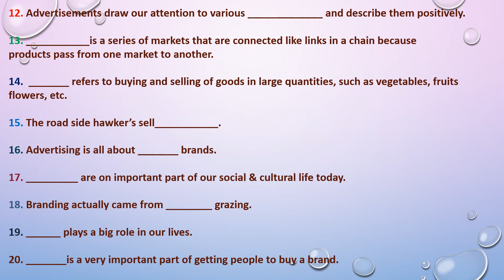CLASS- VII- CIVICS- PRACTICE TEST- FINAL EXAMS -2020- 21- PART- I